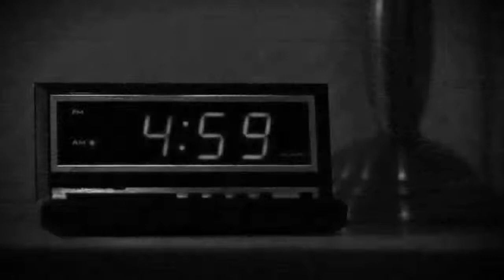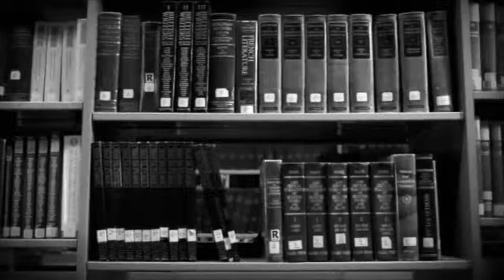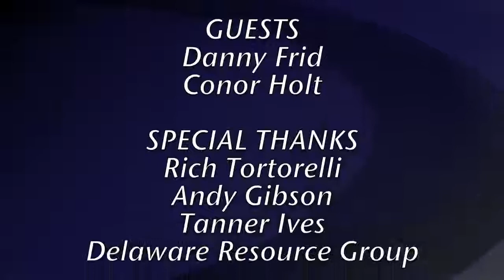OCU Athletics Update - Nov. 11, 2014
Host Andrew Himes hears from Oklahoma City University coach Conor Holt about the Sooner Athletic Conference cross country championships and looks ahead to the NAIA Championships. The Delaware Resource Group Super Star of the Week is Danny Frid, a senior from Raunds, England, who recently had been named SAC men's soccer player of the year.